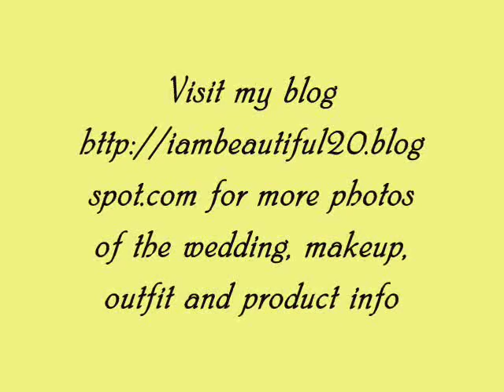How to: Makeup For Yellow Dress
READ THIS! Its just a fun title I came up for this look but its a yellow gold eyes with pinky nude lips great for any occasion duirng the day time and a great bridesmaid makeup too for a yellow dress :)

for more photos of this look, product info and swatches.